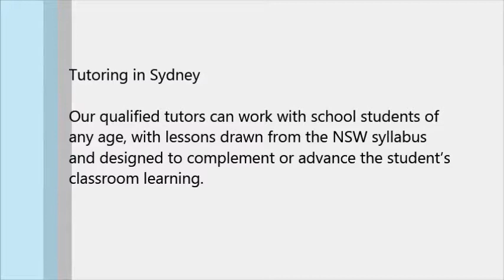Art of Smart Education - Home Tutoring Australia